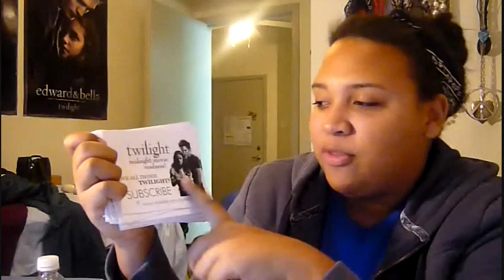Miss Sundays are on something..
Sorry for the craziness but it's been a busy weeekend! See y'all next weekend!
MWAH!
-Krystina